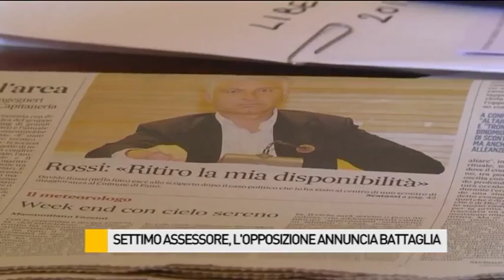"Marchegiani impone il settimo assessore PD?" L'opposizione annuncia battaglia